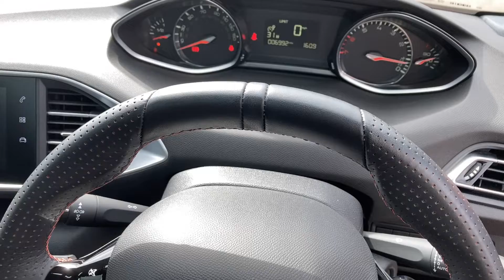Peugeot 308 SW 1.2 PureTech GPF GT Line Euro 6 (s/s) 5dr - WV70 VYX